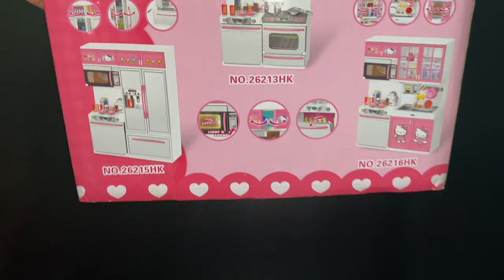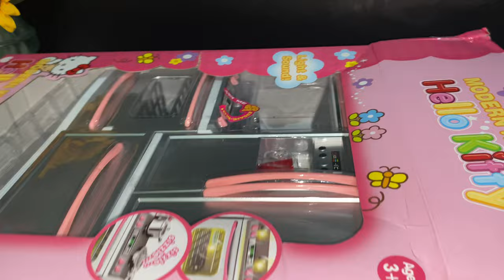8 MINUTES SATISFYING WITH UNBOXING HELLO KITTY MODERN KITCHEN SET TOY REVIEW VIDEOS | ASMR NO MUSIC